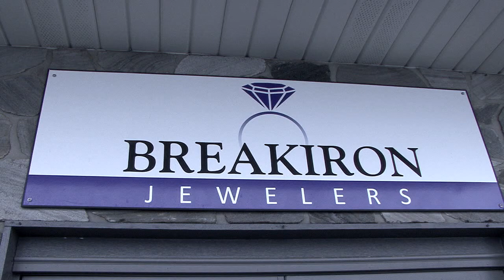Breakiron Valentine 2015